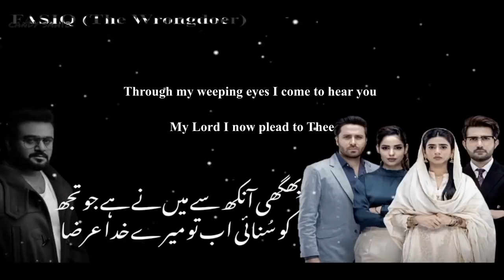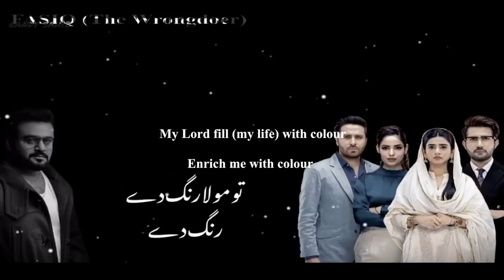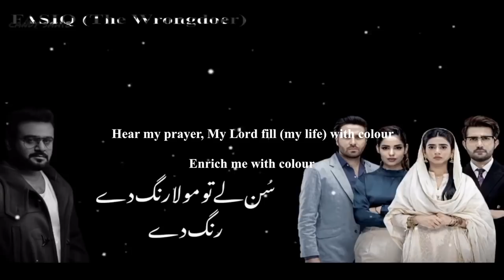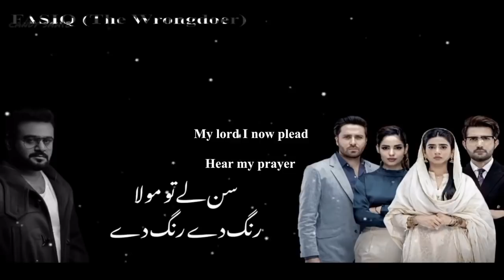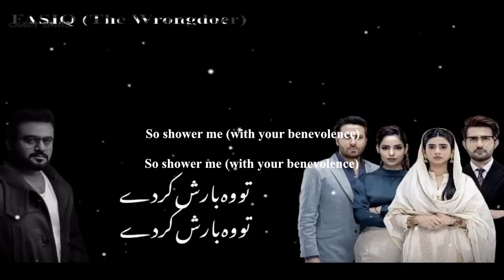Fasiq OST (New English OST | Translation of Fasiq music video | Fasiq with Subtitles)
This is the OST for Fasiq with English translations. This is my first attempt at translating Urdu into English. Please provide your feedback (constructive) and improvements will be made to next projects.

All copyrights belong to the original content owners and no attempt has been made to infringe on original artists's copyrights.